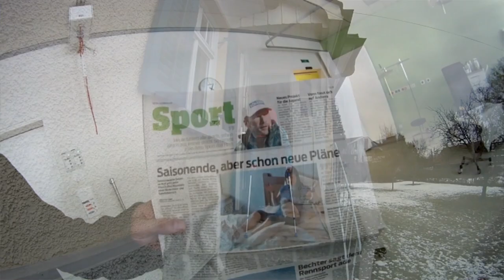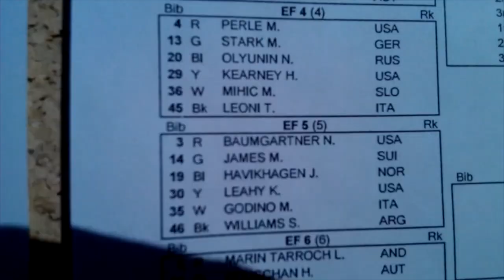SBX Team Austria / WorldCup Valmalenco 2012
SnowboardCross Season Finals in sunny Italy. It's spring, it's the last race and we're out to have fun!

Austrian Snowboard Cross Team
Valmalenco, ITA März 2012
Riders: Markus Schairer, Gino Hämmerle, Alessandro Hämmerle, Hanno Duschan, Maria Ramberger, Susanne Moll